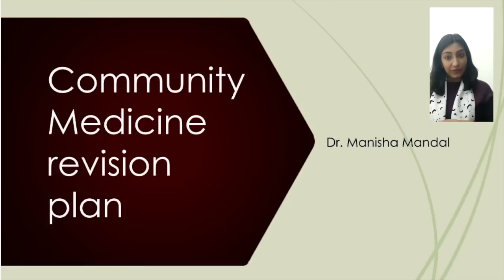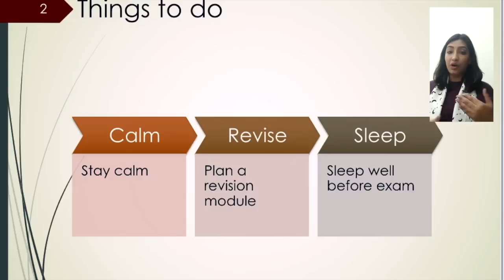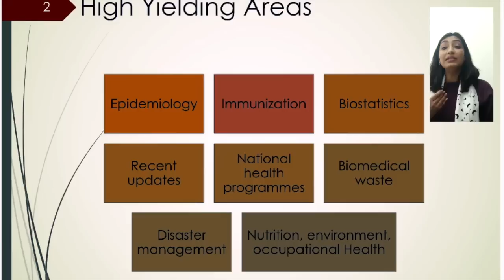Video No.74 Last Minute Revision in Community Medicine Before NEET by MedMiracle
MedMiracle PSM Faculty, Dr.Manisha highlights essential topics and not to be missed important points to revise in Community Medicine in last 5 days before NEET 2019.
To watch such more informative videos, Download MedMiracle
ios & play store
Happy Learning
New Year Wishes
Team MedMiracle